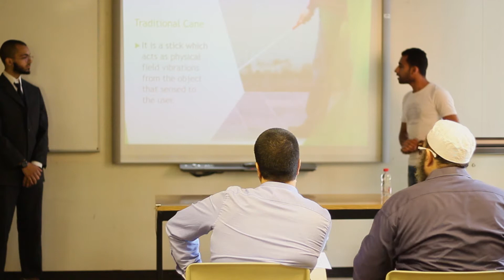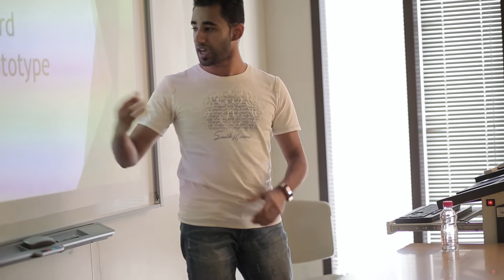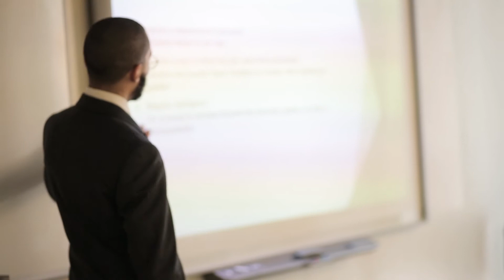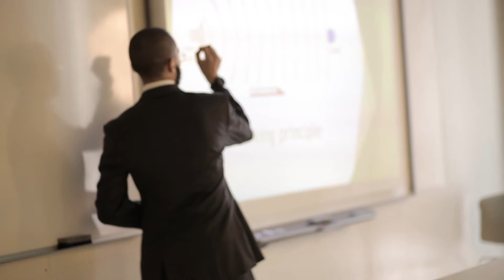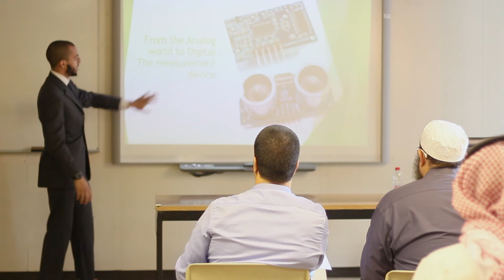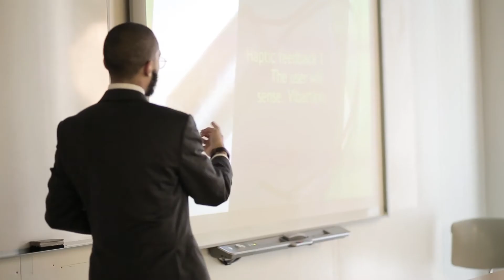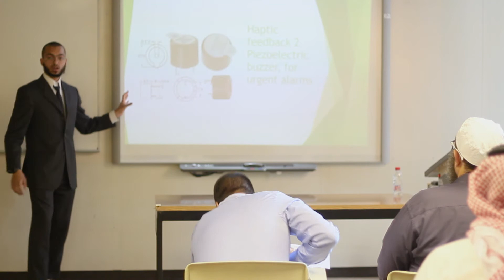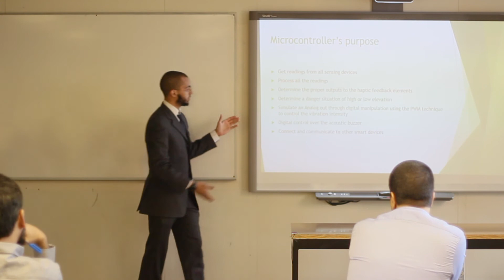إستشعار الموجات الصوتية المرتدة من الأسطح الصلبة لمساعدة المكفوفين في إيجاد طريقهم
مسابقة تكافل السنوية في كلية علوم وهندسة الحاسب الآلي بجامعة الملك فهد للبترول والمعادن